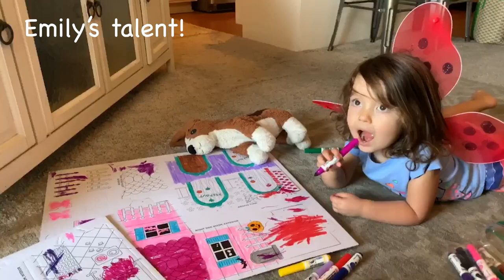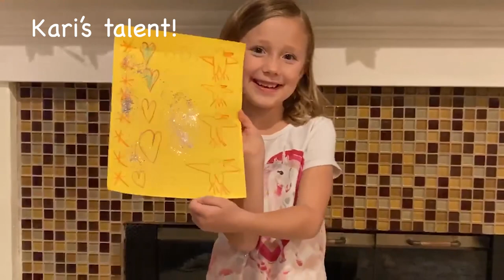God Wants You To Share Your Talents! - With Special Guests - Kingdom Kids Sunday School - 10/18/2020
This is a very special episode, where we learn how God wants each of us to share our talents with the world... and many special guests join teacher Jen to share their talents!